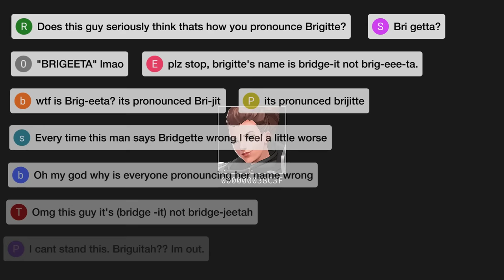Echo was the only hero without a 2D Portrait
Just a small 'lil thing.

UPDATE: Echo's 2D portrait was restored in the February 7, 2023 patch (version 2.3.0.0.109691)

Thanks to the DataTool developers for enabling the extraction of game assets

TIMESTAMPS:
• 0:00 Echo
• 1:04 Brigitte

Footage captured on game version 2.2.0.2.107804